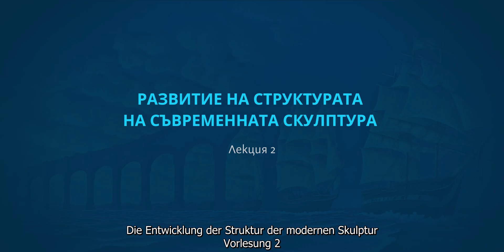GERMAN Subtitles | Development of the Structure of Contemporary Sculpture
Развитие на структурата на съвременната скулптура. Лекция II
Панел с лекции "Иновации в градска среда"
Лектор: Тодор Тодоров
Режисьор: Симон Тодоров
Проектът се реализира с любезното съдействие на Министерство на културата - Програма "Визуални изкуства".

Development of the Structure of Contemporary Sculpture. Lecture II
Panel Lectures "Innovations in an Urban Environment"
Lector: Todor Todorov
Director: Simon Todorov
The Project is created with the kind support of the Bulgarian Ministry of Culture - "Visual Arts" Fund.